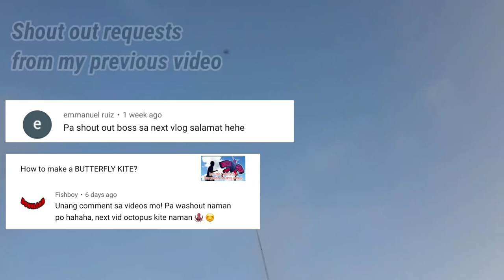BATMAN KITE making | How to make a human size bat kite?